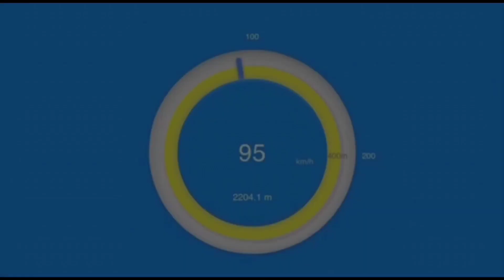Dodge Viper ACR TT "Kratos" built by Nth-Moto at FL2K Roll Racing @dragy acceleration 60-200 mph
⚖ Weight with driver 1815 KG (4002 lbs)
🐎 Not full Power 3000+WHP
🛢 One Ethanol R
💻 MoTeC
⚙ Trans: ATI T400 conversion by Nth Moto

Dragy acceleration ⏱
100-200 km/h in 2.05 sec❗
200-250 km/h in 1.19 sec❗
200-300 km/h in 2.75 sec❗

•EUROPA 🇩🇪🇬🇧/ USA 🇺🇸
DRAGY GPS PERFORMANCE BOX ON SALE NOW!⬇️

dragy_acceleration